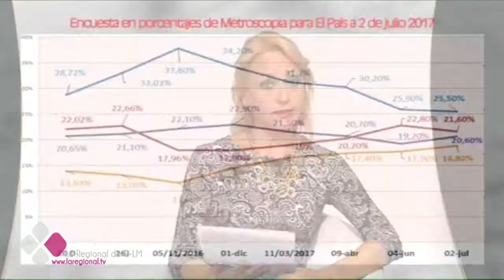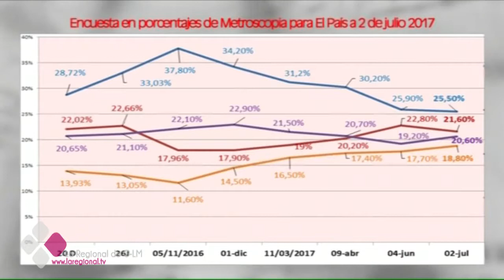ES ACTUALIDAD 06 07 17 C